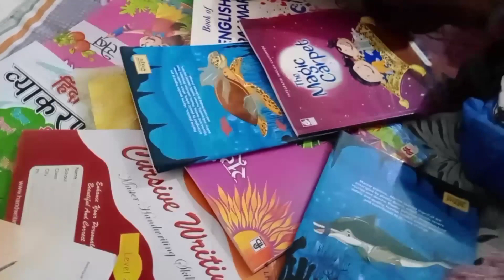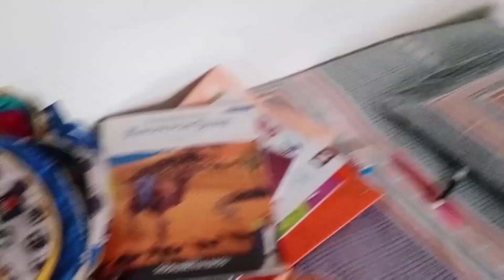अभी दस दिन और लगेगा......🙄😁 सुबह- सुबह बेटी का क्लास....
hello everyone
Shri radhe radhe 🙏